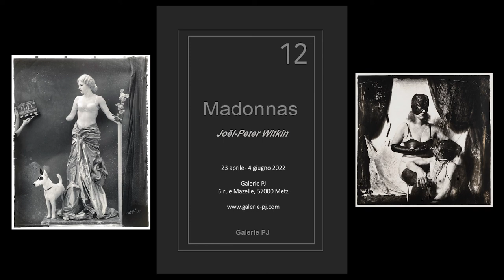"Madonnas" Joel-Peter Witkin - Galerie PJ│ Fustikale │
Ti parlo di una mostra di fotografie di Joel Peter Witkin organizzata da Pierre e Jisun della Galerie PJ di Metz.
Ringrazio i galleristi che mi hanno inviato in anteprima il catalogo per poter preparare questo video in cui ti parlo delle fotografie scelte per creare "Madonnas".

Madonnas
Joël-Peter Witkin

Dal 23 aprile al 4 giugno 2022
Galerie Pj
6 rue Mazelle, 57000 Metz
Sfoglia il catalogo della mostra

Fustikale,

in questo video ho utilizzato questa videocamera

con questo obiettivo:

e ho registrato l'audio con questo microfono:

sono illuminato con questa:

•*´¨`*•.¸¸.•*´¨`*•.¸ Contatti •*´¨`*•.¸¸.•*´¨`*•.¸

Benvenuto su Fustikale.
Fustikale è un progetto nato per caso nel 2018 per racchiudere in un unico luogo, tutti gli argomenti che suscitano il mio interesse.
Sul sito trovi articoli nuovi ogni settimana sui più vari argomenti.
Nel canale youtube puoi trovare video di vario genere in cui condivido in maniera articolata alcuni miei interessi: la lettura, i viaggi in luoghi insoliti, varie esperienze e considerazioni personali sulla contemporaneità.
Sei pronto a compiere questo nuovo viaggio?